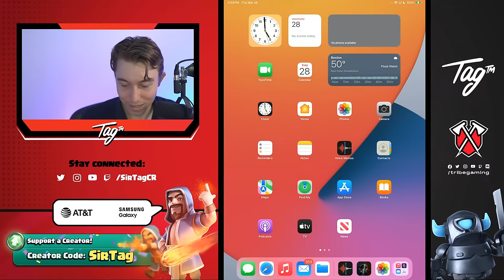CAN YOU BEAT ME in CLASH ROYALE?! (Win & Get Pass Royale 🌟)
Can You Beat Me in Clash Royale?  | | SirTagCR - Clash Royale

In this clash royale live, I'm playing clash royale vs subscribers & winners earn pass royale!

- typically before 1 PM ET. Would love to see you there :D

Social Media -
l
Follow Tribe Gaming: